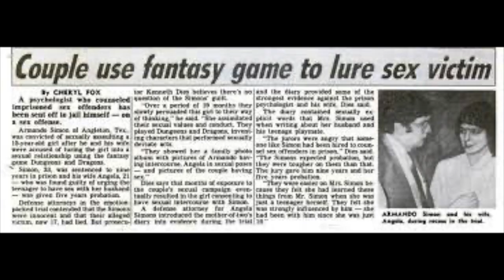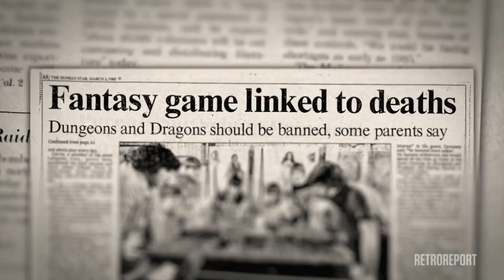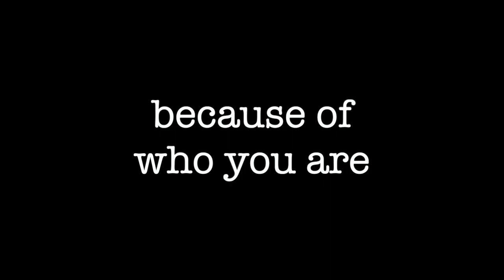SHE KILLS MONSTERS Pitch